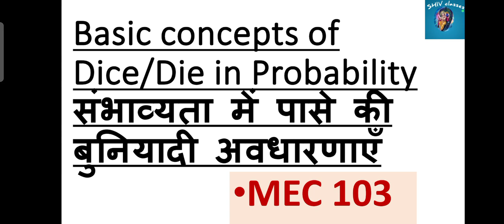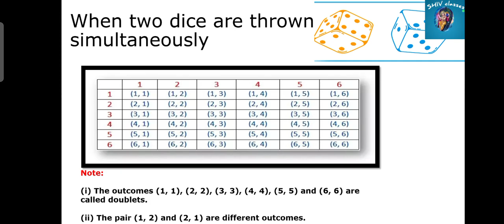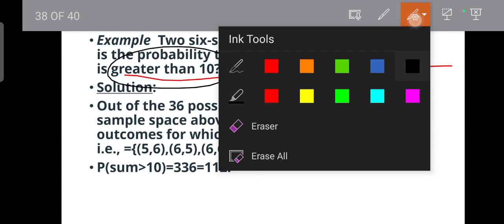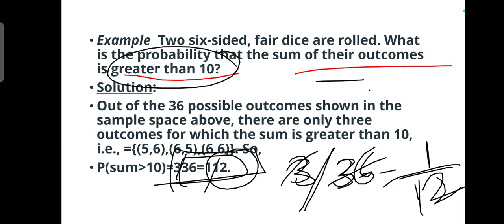MEC 103|Basic concepts of Dice 🎲 in Probability|M.A.ECO IGNOU